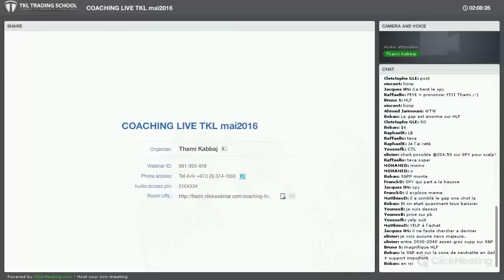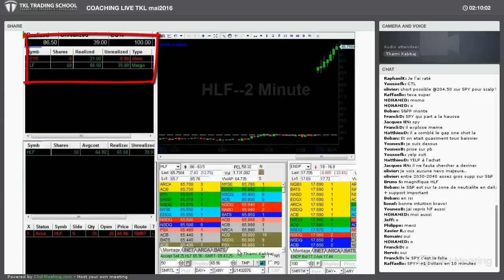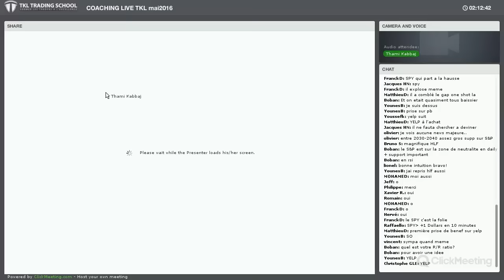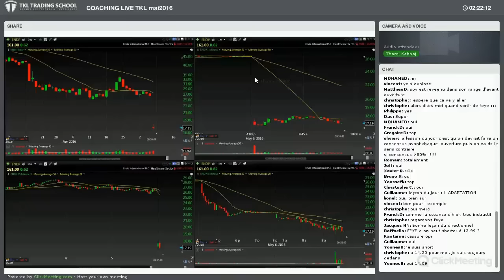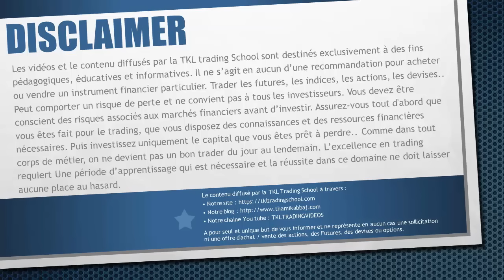Extrait [Live Coaching Session] avec les TKliens (trade pris en Live)